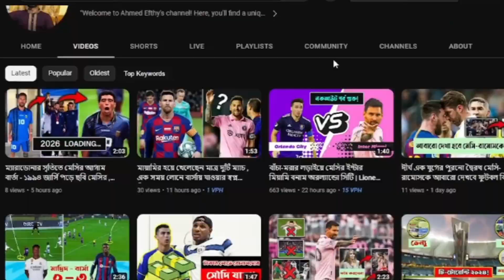কি করছে পাকিস্তান , নেই কোন ভয় ! ভারতকে চ্যালেঞ্জ দিয়ে স্কোয়াড ঘোষনা বাবরদের | IND Vs PAK 2023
কলম্বোর প্রেমাদাসা স্টেডিয়ামে রোববার (১০ সেপ্টেম্বর) সুপার ফোরের হাইভোল্টেজ ম্যাচে বাংলাদেশ সময় দুপুর সাড়ে ৩টায় মুখোমুখি হবে ভারত-পাকিস্তান।
দুই চিরপ্রতিদ্বন্দ্বীর লড়াই বলে কথা। রাজনৈতিক বৈরিতায় একে অপরের বিপক্ষে দ্বিপাক্ষিক সিরিজ খেলে না। লড়াইটা হয় তাই কেবল এশিয়ান ক্রিকেট কাউন্সিল (এসিসি) ও আইসিসি আয়োজিত টুর্নামেন্টে।

আহমেদ ইফতি (Ahmed Efthy) ইউটিউব চ্যানেল টি মূলত এই সময় এর খেলাধুলার নতুন খবর গুলি সাথে সাথে প্রচার করা হয়ে থাকে, আপনি যদি স্পোর্টস প্রেমি হয়ে থাকেন তাহলে চ্যানেল টি SUBSCRIBE করে সাথেই থাকুন , আর দেখতে থাকুন আপডেট খেলার খবর। ধন্যবাদ

Dear Sir/Madam!..

If any part of the contents of this channel is your property (as a musician, label, video, image distributor or artist), please send me a personal message and your content will be REMOVED within 24 hours.

time frem
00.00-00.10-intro